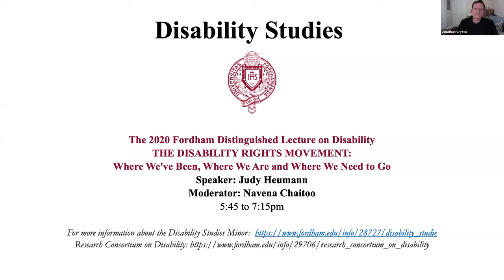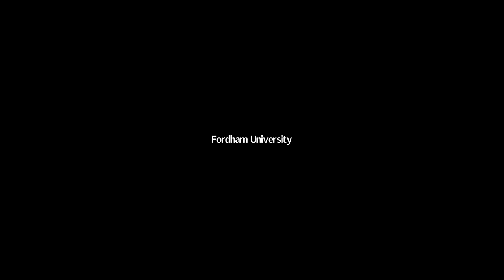2020 Fordham Distinguished Lecture on Disability - Judy Heumann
2020 Fordham Distinguished Lecture on Disability
Wednesday, October 14th 5:45-7:15 pm

Speaker: Judy Heumann

“The Disability Rights Movement: Where We’ve Been, Where We Are and Where We Need to Go”

Judy Heumann is 72 years of age, had polio in 1949 in Brooklyn NY and has out of necessity become an activist. She has played a pivotal role in the development of the Disability Rights Movement with colleagues in the US and around the world. She will discuss experiences growing up in a world where there were no laws that made it illegal to discriminate against disabled people and the formation of a cross disability movement that has grown stronger over the past decades. The growth and empowerment of the Movement has resulted in the passage of critical pieces of legislation such as the IDEA, Section 504 and the ADA. These laws are making dramatic changes in certain aspects of life, but the benefits are not equally felt across the entire disability community. Heumann's discussion will not only enable us to look at the past and the current state of affairs but will also discuss where the Disability Rights Movement needs to advance. Audience participation is essential. The event will have ASL interpretation and CART services.